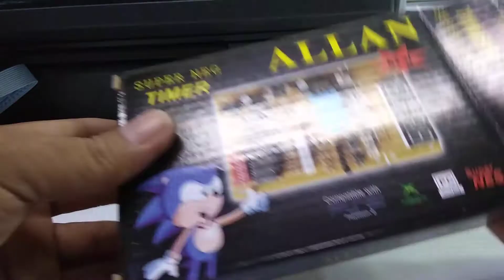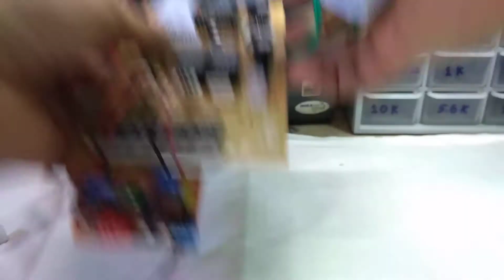autoshutdown board ver 7.0 for pisonet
ito ang paraan ng pagkakabit ng autoshutdown board ver 7.0  sa bagong bili na timer

nandito sa video link ang actual  pagamit ng ver 7.0